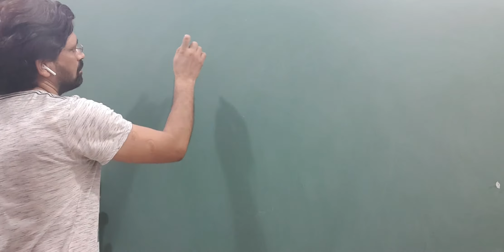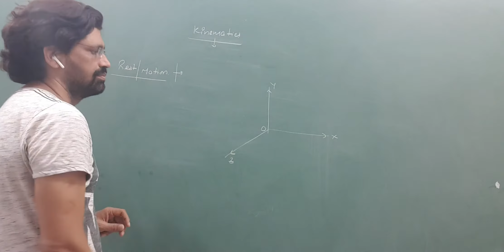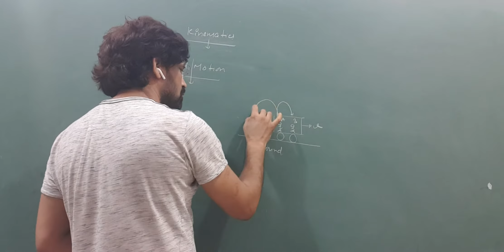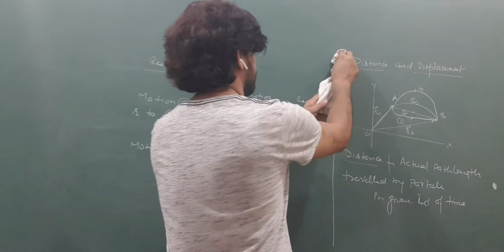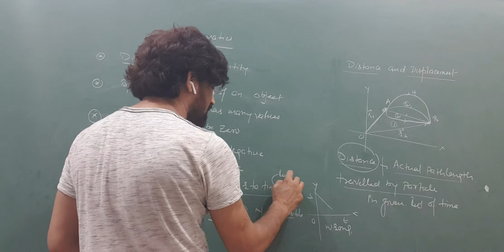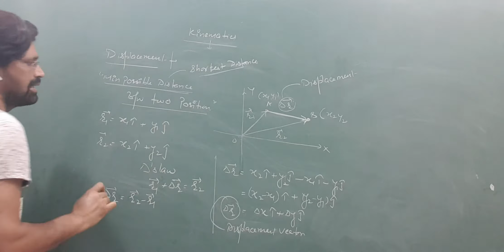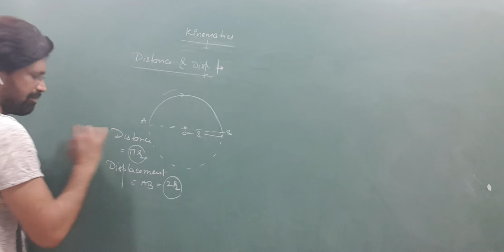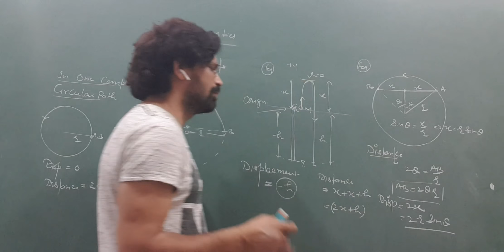Kinematics lect 1 FOR NEET AND JEE MAINS AND ADVANCE for 11 class